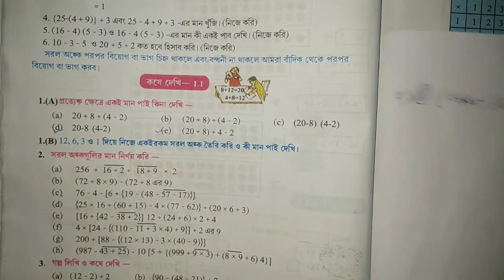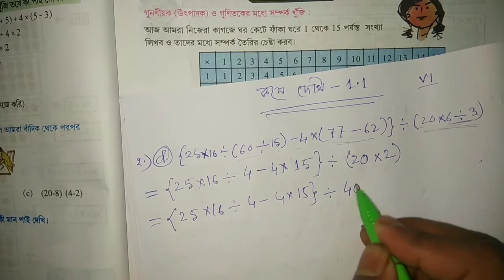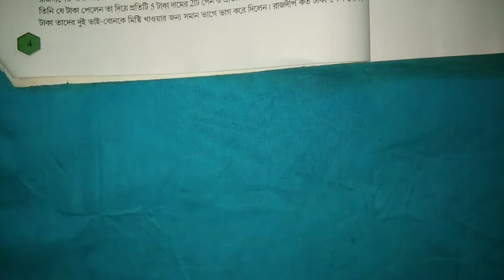Class-VI Math,কষে দেখি 1.1/Part-2// Class-6 kose dekhi 1.1/ সরলের অংক//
ষষ্ঠ শ্রেণির গণিত কষে দেখি 1.1// সরলের অংক
সরলের সঙ্গে সঙ্গে নিয়ম ও বলা হয়েছে।।